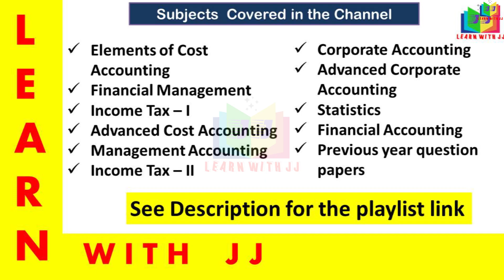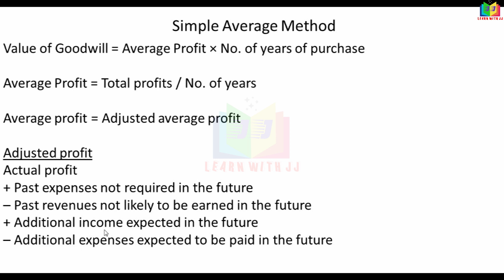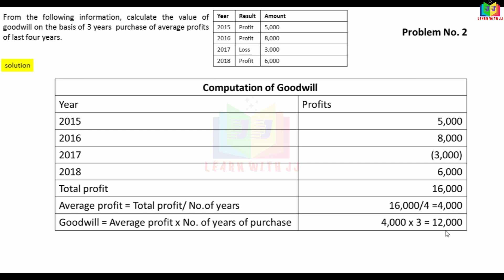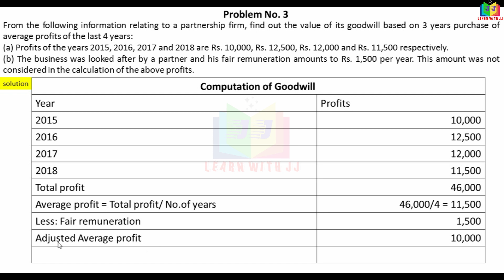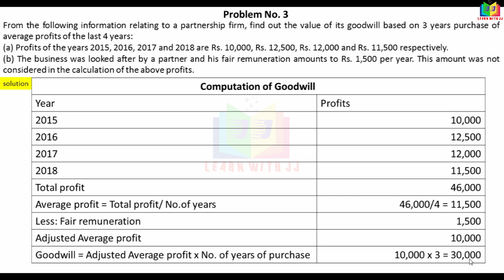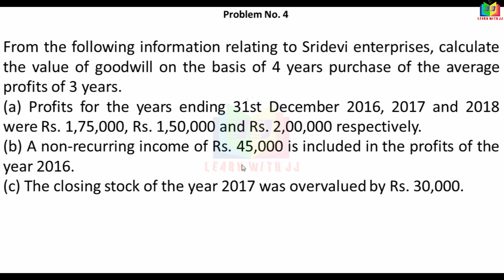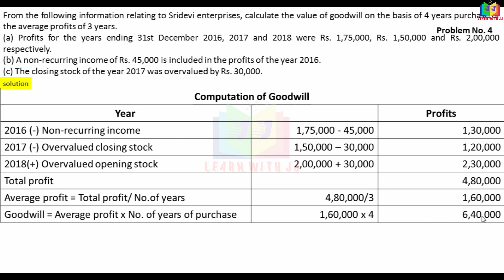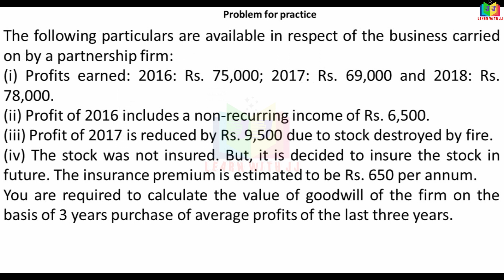goodwillofpartnershipfirms| Part 1 in Tamil